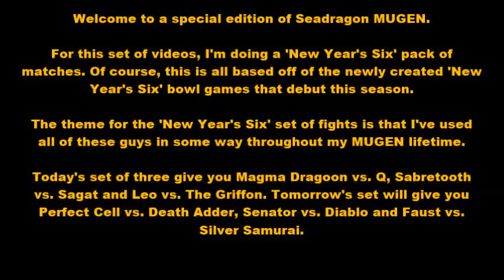Seadragon's MUGEN Battles #5.1 - The New Year's Six Series (Part 1)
In honor of the 'New Year's Six' bowl games that start today, I've created an event called the 'New Year's Six Series'. I hope this will be a yearly event here.

For this event, twelve characters that I've used in the 7+ plus years of MUGEN (and YouTube) will compete in six different matches. Twelve different characters, Twelve different styles, Eleven different creators, Six matches. One action packed event.

Battle 1 - Magma Dragoon (Beximus and Gradiacloud) vs. Q (Wild Ali, edited by ShinZankuro)
Battle Zone: Sky Bridge (MK vs. SF 2 Flash Animation)
Battle Music: Pompeii (E.S. Posthumous)

Battle 2 - Sabretooth vs. Sagat (Both by Kamekaze)
Battle Zone: Skull Valley (Original)
Battle Music: Warlord (Killer Instinct [2013])

Battle 3 - Leo (DoggieDoo) vs. The Griffon (Race Akira)
Battle Zone: Red Moon (AquaPazza)
Battle Music: Where Springs Not Fail (Soul Calibur V)